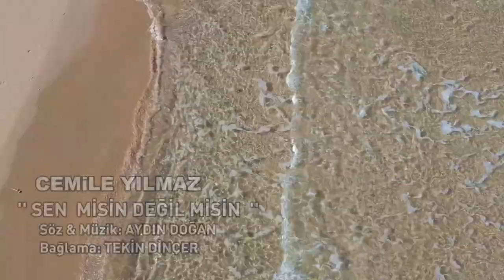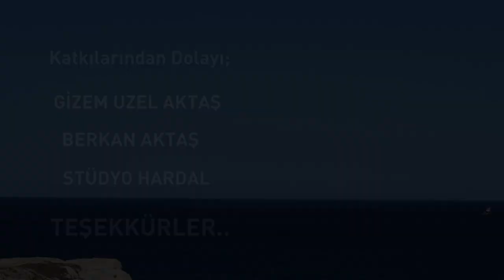Cemile Yılmaz - Sen misin değil misin?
Senmisin Deyimisin.
CEMİLE  YILMAZ.
SÖZ-MÜZIK -AYDIN DOĞAN.
BAGLAMA-TEKİN DİNCER.
SÜDÜTYO HARDAL.
SIPONSOR- GİZEM UZEL AKTAS,
BERKAN AKTAŞ
kilibimde emegi geçen herkese teşekkür ederek...